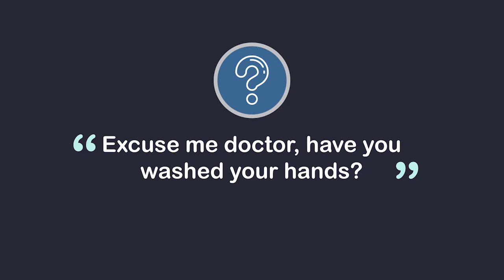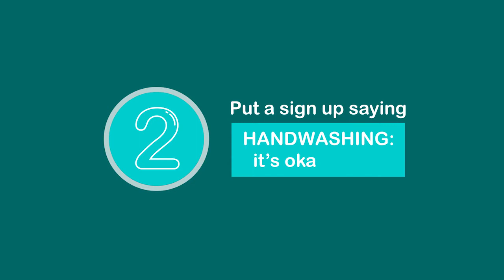CEC - Brief Bites: The Questions Patients Are Afraid To Ask